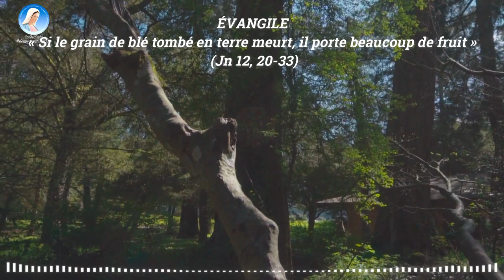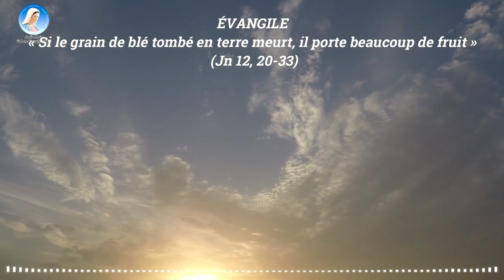Homélie avec l'abbé St Laurent * Si le grain de blé tombé en terre meurt, il porte beaucoup de fruit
PREMIÈRE LECTURE
« Je conclurai une alliance nouvelle et je ne me rappellerai plus leurs péchés » (Jr 31, 31-34)

Voici venir des jours – oracle du Seigneur –,
où je conclurai avec la maison d’Israël et avec la maison de Juda
une alliance nouvelle.
Ce ne sera pas comme l’alliance
que j’ai conclue avec leurs pères,
le jour où je les ai pris par la main
pour les faire sortir du pays d’Égypte :
mon alliance, c’est eux qui l’ont rompue,
alors que moi, j’étais leur maître

Mais voici quelle sera l’alliance
que je conclurai avec la maison d’Israël
quand ces jours-là seront passés
– oracle du Seigneur.
Je mettrai ma Loi au plus profond d’eux-mêmes ;
je l’inscrirai sur leur cœur.
Je serai leur Dieu,
et ils seront mon peuple.
Ils n’auront plus à instruire chacun son compagnon,
ni chacun son frère en disant :
« Apprends à connaître le Seigneur ! »
Car tous me connaîtront,
des plus petits jusqu’aux plus grands
– oracle du Seigneur.
Je pardonnerai leurs fautes,
je ne me rappellerai plus leurs péchés.

PSAUME
R/ Crée en moi un cœur pur, ô mon Dieu. (50, 12a)

Pitié pour moi, mon Dieu, dans ton amour,
selon ta grande miséricorde, efface mon péché.
Lave-moi tout entier de ma faute,
purifie-moi de mon offense.

renouvelle et raffermis au fond de moi mon esprit.
Ne me chasse pas loin de ta face,
ne me reprends pas ton esprit saint.

Rends-moi la joie d’être sauvé ;
que l’esprit généreux me soutienne.
Aux pécheurs, j’enseignerai tes chemins ;
vers toi, reviendront les égarés.

DEUXIÈME LECTURE
« Il a appris l’obéissance et est devenu la cause du salut éternel » (He 5, 7-9)

Le Christ,
pendant les jours de sa vie dans la chair,
offrit, avec un grand cri et dans les larmes,
des prières et des supplications
à Dieu qui pouvait le sauver de la mort,
et il fut exaucé
en raison de son grand respect.
Bien qu’il soit le Fils,
il apprit par ses souffrances l’obéissance
et, conduit à sa perfection,
il est devenu pour tous ceux qui lui obéissent
la cause du salut éternel.

ÉVANGILE
« Si le grain de blé tombé en terre meurt, il porte beaucoup de fruit » (Jn 12, 20-33)
gloire à toi.
Si quelqu’un veut me servir, qu’il me suive,
et là où moi je suis, là aussi sera mon serviteur.
gloire à toi. (Jn 12, 26)

il y avait quelques Grecs parmi ceux qui étaient montés à Jérusalem
pour adorer Dieu pendant la fête de la Pâque.
Ils abordèrent Philippe,
qui était de Bethsaïde en Galilée,
et lui firent cette demande :
« Nous voudrions voir Jésus. »
Philippe va le dire à André,
et tous deux vont le dire à Jésus.
Alors Jésus leur déclare :
« L’heure est venue où le Fils de l’homme
doit être glorifié.
Amen, amen, je vous le dis :
si le grain de blé tombé en terre ne meurt pas,
il reste seul ;
mais s’il meurt,
il porte beaucoup de fruit.
Qui aime sa vie
la perd ;
qui s’en détache en ce monde
la gardera pour la vie éternelle.
Si quelqu’un veut me servir,
qu’il me suive ;
et là où moi je suis,
là aussi sera mon serviteur.
Si quelqu’un me sert,
mon Père l’honorera.

Maintenant mon âme est bouleversée.
Que vais-je dire ?
“Père, sauve-moi
de cette heure” ?
– Mais non ! C’est pour cela
que je suis parvenu à cette heure-ci !
Père, glorifie ton nom ! »
Alors, du ciel vint une voix qui disait :
« Je l’ai glorifié et je le glorifierai encore. »
En l’entendant, la foule qui se tenait là
disait que c’était un coup de tonnerre.
D’autres disaient :
« C’est un ange qui lui a parlé. »
Mais Jésus leur répondit :
« Ce n’est pas pour moi qu’il y a eu cette voix,
mais pour vous.
Maintenant a lieu le jugement de ce monde ;
maintenant le prince de ce monde
va être jeté dehors ;
et moi, quand j’aurai été élevé de terre,
j’attirerai à moi tous les hommes. »
Il signifiait par là de quel genre de mort il allait mourir.